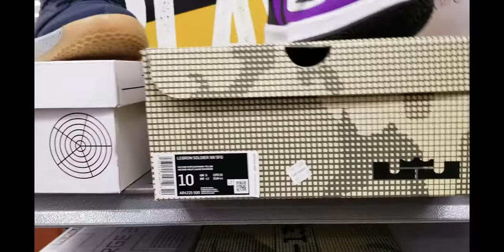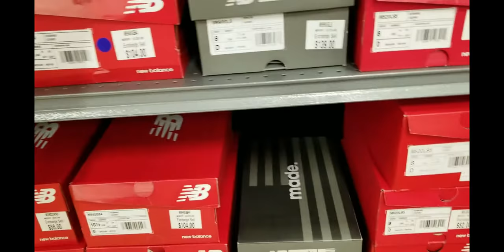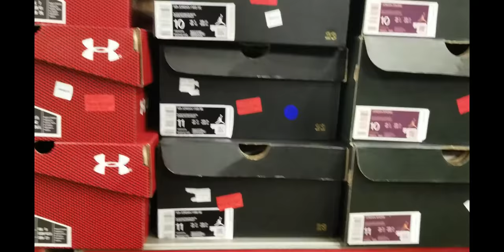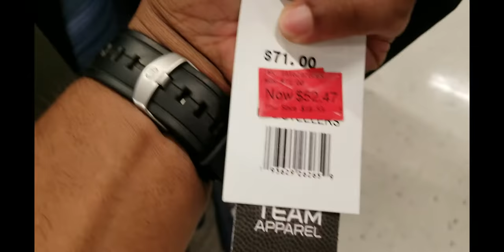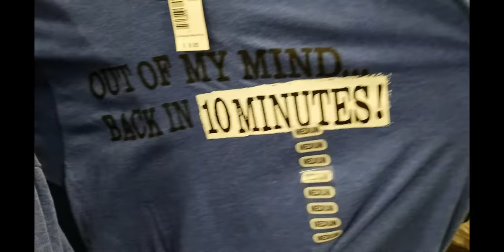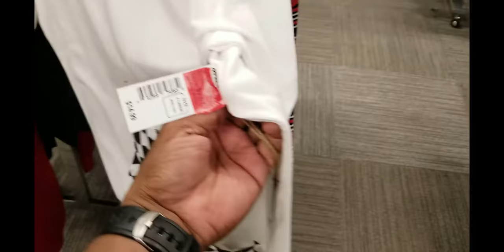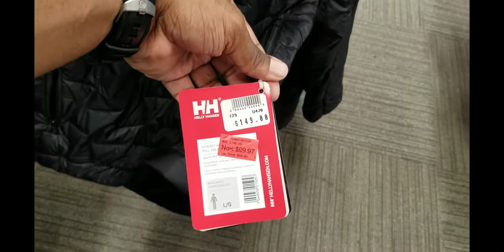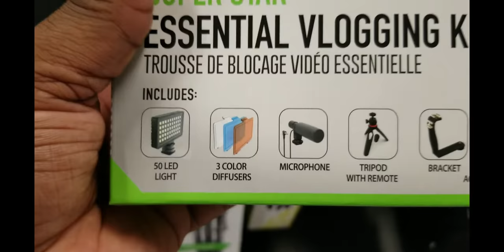Military Exchange Store Sneaker Vlog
I hit the Lackland Air Force Base, Base Exchange store to see if they had some sneaker steals and deals. Yes, I see what they have to offer fashion-wise as well and let's say...uh...just watch the video.
Shoe Size: 9.5 in most shoes
Shirt Size: XL
Pants: 38 x 30
Sweat Pants: XL
Height: 5'7"
Weight: 191lbs